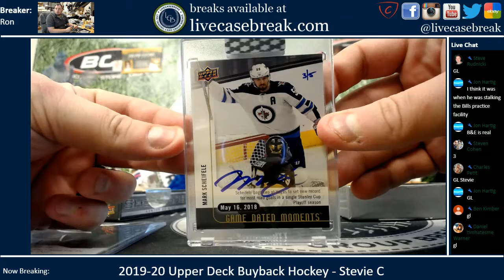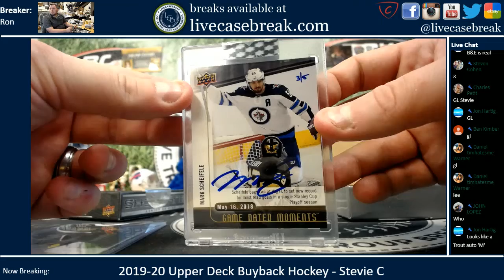2019 20 Upper Deck Buyback Hockey 1 Box Personal 1 Steven C 1 10 2020